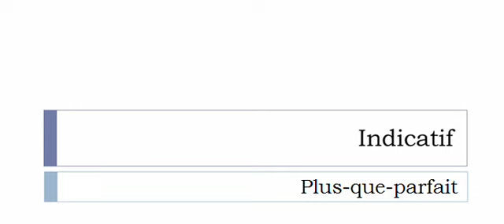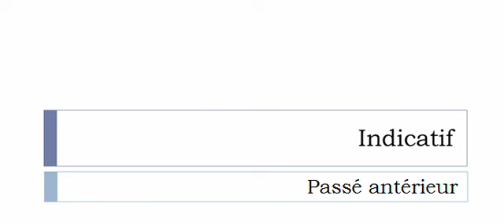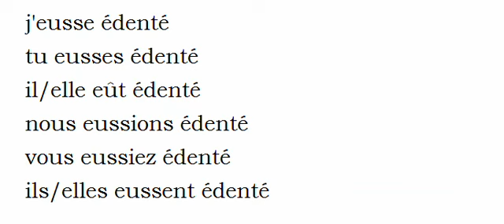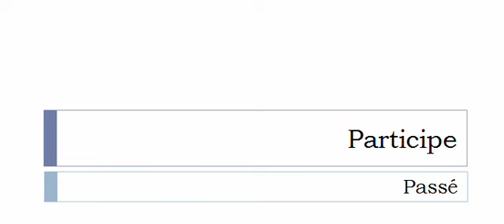Conjugaison visuelle # Verbe = Édenter =